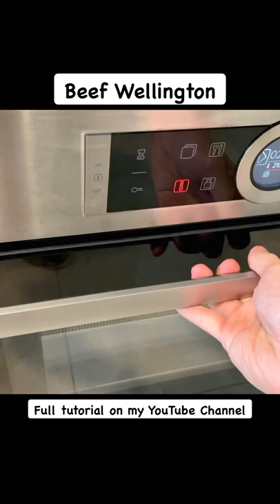Fine Dining Beef Wellington and Red Wine Sauce - Bò Wellington ngon như Gordon Ramsay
🇺🇸 Beef Wellington, Pickled Radishes, Honey Glazed Carrots and Red Wine Sauce
🇻🇳 Bò Bít Tết Cuộn Bánh Ngàn Lớp Beef Wellington, Củ Cải Ngâm Chua, Cà Rốt Xào Mật Ong và Sốt Vang Đỏ

Full list of ingredients and detailed instructions - Nguyên liệu và hướng dẫn cụ thể: